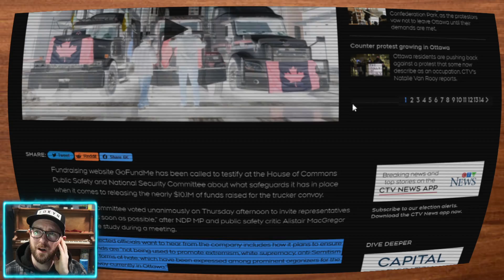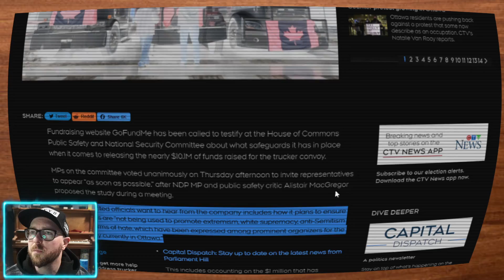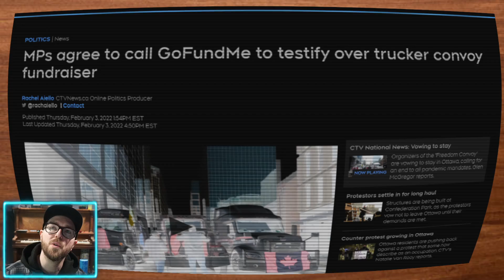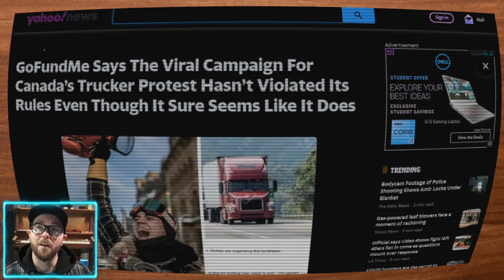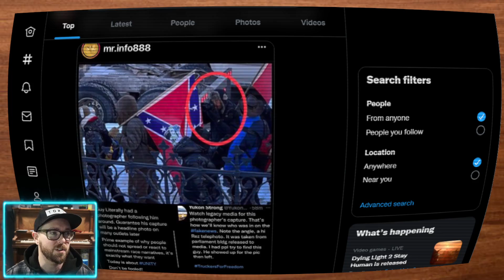Accusations of Hate - Trucker Convoy 2022 - Ottawa - Coutts - Canada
Tensions are getting high and people are throwing out accusations of all kinds of things, even if they don't make sense. One popular theme is to accuse your opponent of being like, or "literally" one of the bad guys from World War Two.